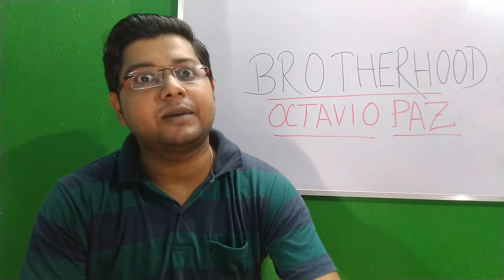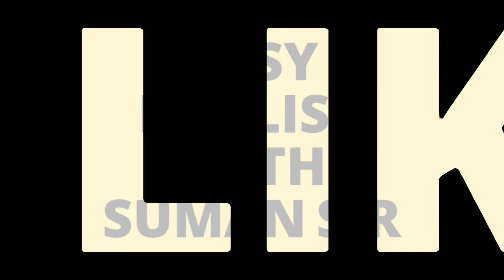Brotherhood by Octavio Paz || English Course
Brotherhood || Brotherhood by Octavio Paz || Class - 11 English Course

Hello students,
Here we will upload videos of Spoken English, Communicative English, Basic English Grammar, Daily Life English Conversations, job Interview English & Special Videos for all.😀

□ We also offer low budget online & offline course. for further details

□ Special Thanks:-
■ Soumyadip Banik
■ Shubhradeep Bhattacharya